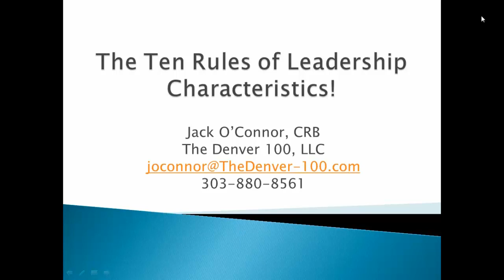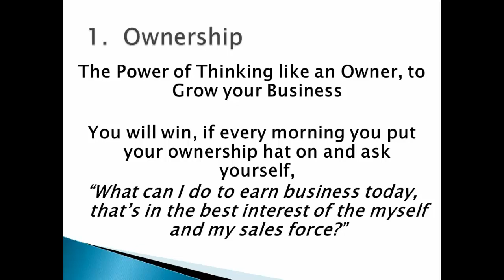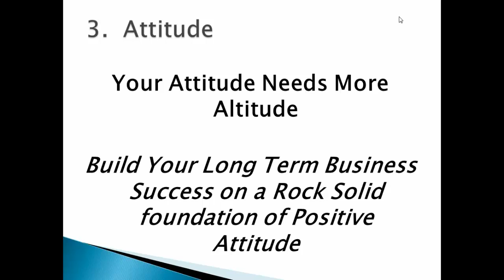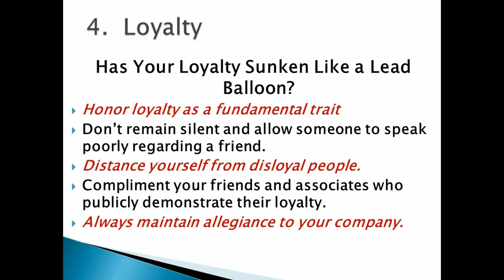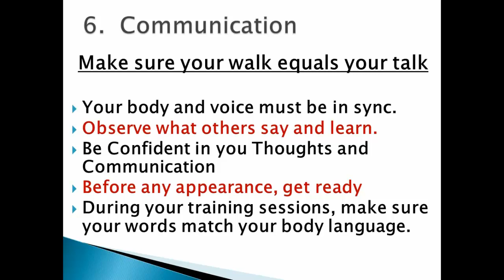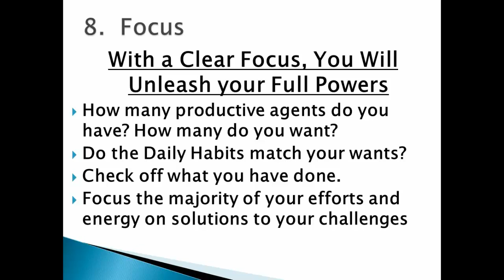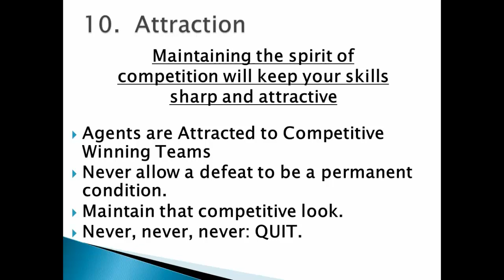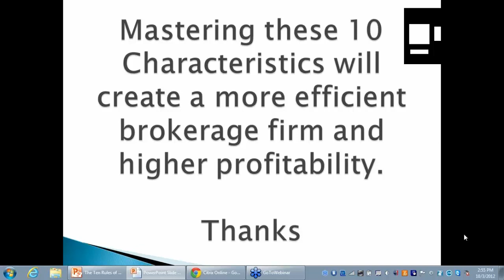Jack O'Connor: CRB Master Series Recording 10/03/12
Watch this recording of Jack O'Connor (Broker/Owner of The Denver 100) presenting at the CRB Masters Series on 10/03/12.

Message from the CRB Council CEO:

"Thanks again for taking time out of your schedule to share your experiences and best practices as part of our Master Series. I very much enjoyed the session and know that our participants garnered ideas, inspiration and motivation to put into action in both their personal and professional lives. The recording is live as of this morning so that all those who registered who could not attend yesterday can access on-demand.

We appreciate your contributions to CRB and hope to see you in Orlando next month during the REALTOR Conference & Expo."